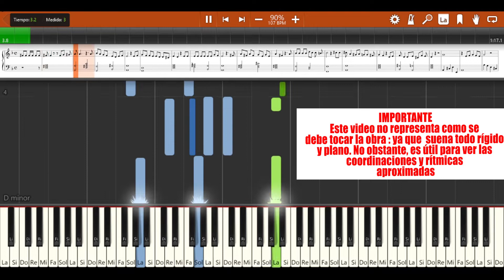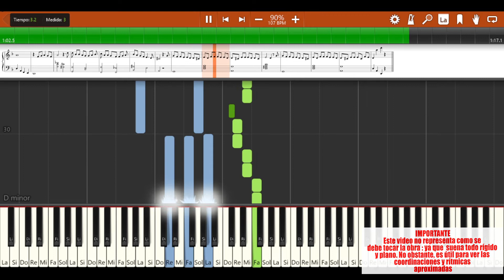🎹Cover PIANO tango "SUR" 🔥 Tutorial Midi + PARTITURA🎼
🔥Mira el video del tutorial explicado paso a paso por un ser humano🔥

🔥Descargate la partitura tradicional  y la partitura especial  APTA para todo público ( sin leer pentagrama )  de  dos maneras posibles🔥

1) Adquiriendo SOLO  esta partitura individual ( único pago) :
Mercado pago

2)  O podés tenerla  sumandote al 👇
🔥  Club  de "LA TECLA":    TODAS  LOS MATERIALES DEL CANAL : + de 200 partituras, cursos on line y más...toda la info aquí

          🔥Accedé AHORA  a todos los beneficios exclusivos

🎼 Esta y todas las partituras/materiales del canal  para descargar en PDF
🙋‍♂️Elegí los próximos tutoriales, análisis, reacciones, vivos, etc
(votación de los miembros)
✅Soporte directo vía WHATSAPP para dudas
🎬Videos Bonus sobre  temáticas  especiales ( técnica, armonía, composición, etc.)
🎹Archivos MIDI
🔔  Archivos  abiertos  para cambiar de tono los temas y/o modificar los arreglos ( ideal para Cantantes o Docentes)
✅Suscripción a  solo $ 499 mensuales  ( Argentina 2022)  o $ 5 dólares ( Resto del mundo) 🎉🎉🎉

Tenés dudas?  Pregúntame acá

‼Al abonar automáticamente te debe aparecer el link para  acceder al material. Si no es así por  favor envíame un mensaje aquí

Si sentís la necesidad de apoyar a la Tecla 👇
🇦🇷Desde Argentina por Mercado Pago: